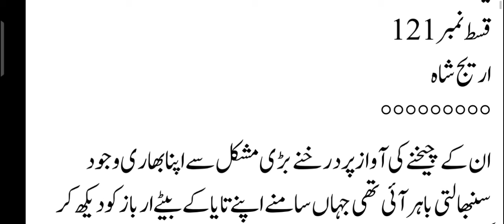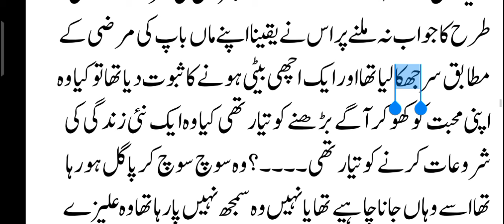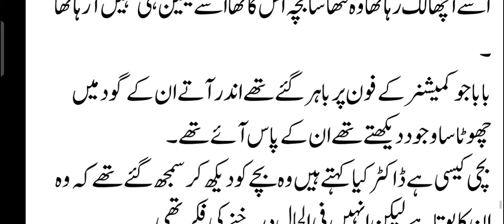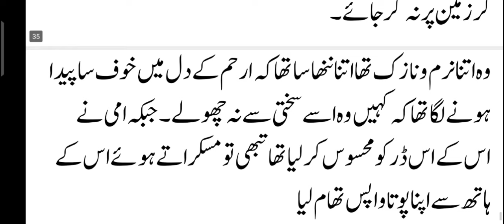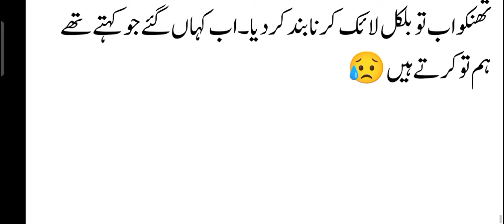Darkhne in critical condition 😭| Alzeey Ki Shadi😥|Epi 121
Episode 121: Darkness Descends

Darkhne's condition worsens, leaving everyone devastated!

Meanwhile, Alzeey's shocking wedding news stuns the family!

Expect:

Heart-wrenching emotions
Dramatic revelations
Unexpected twists

Will Darkhne recover from the brink?

Or will fate tear the family apart?

And what secrets lie behind Alzeey's sudden marriage?

Find out in Episode 121 of Yaar Sitamgar!

This description:

- Highlights Darkhne's critical condition
- Teases Alzeey's shocking wedding news
- Includes relevant hashtags for discoverability
- Uses attention-grabbing emojis (, ) to match the emotional tone

Feel free to modify it to fit your style!

Also, consider adding questions to pique viewers' curiosity:

- Who's Alzeey marrying, and why?
- Will Darkhne's family find hope?
- What's Azbik and Ayra's next move?